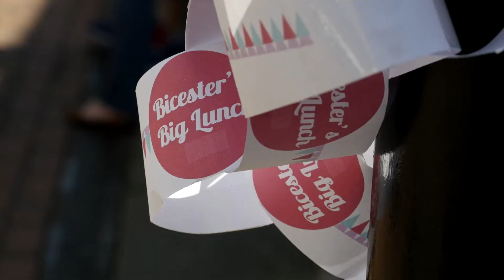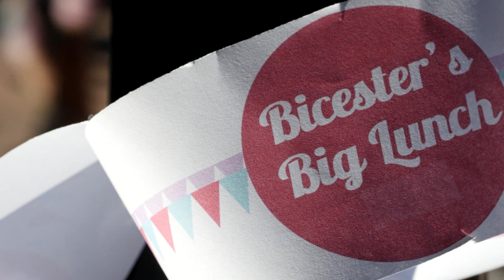Bicester's Big Lunch 2015 - a fun packed sunny montage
A montage of the Bicester's Big Lunch 2015.

A fun packed sunny afternoon in Bicester. Stars of the show have to be the "Elite Cheer Unite"

Music: "Waking up in Vegas" by "Katy Perry", taken from MTV unplugged